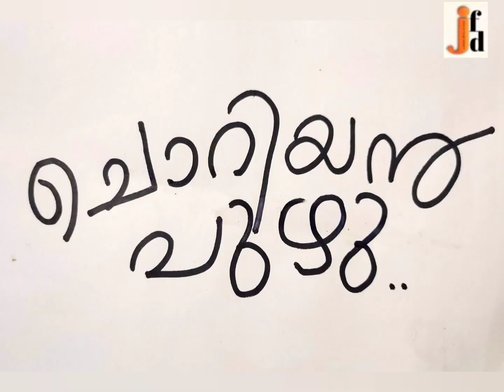Choriyanpuzhu Part 1(The irritating one)onlinework